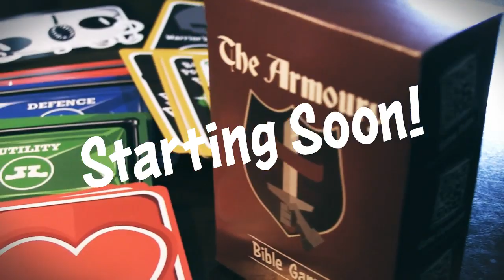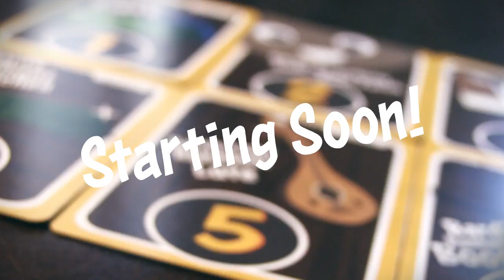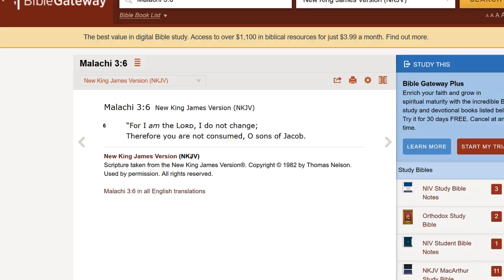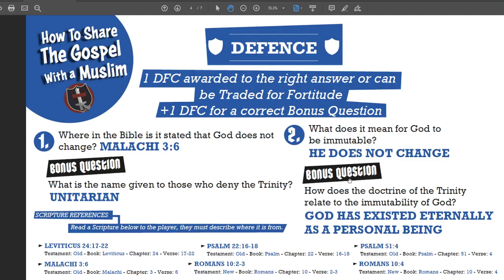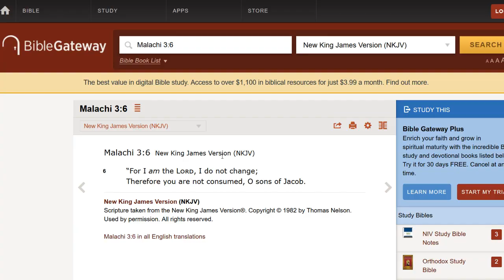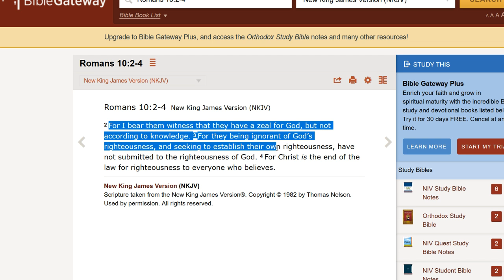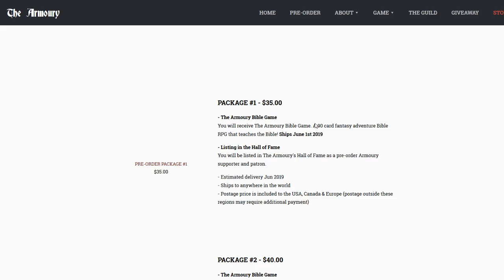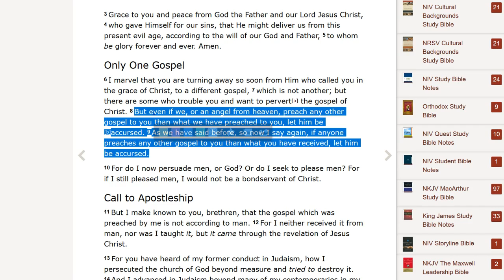How to share The Gospel with a Muslim - Live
Sean and Sarah will be explaining how to share the Gospel with a Muslim and which key scriptures to use. They will be explaining this when playing through The Armoury Bible Game. The information provided in this live stream can be used by Game Masters with The Armoury Bible Game to equip Christians.